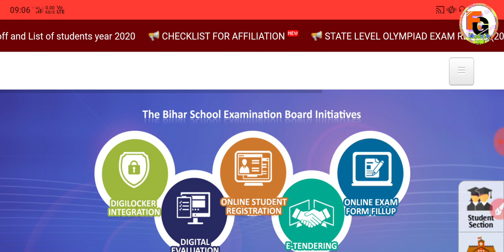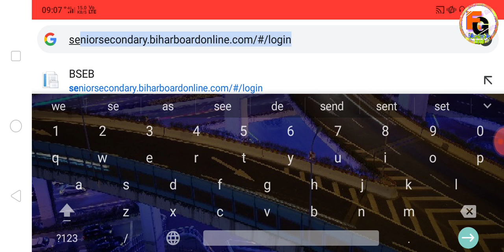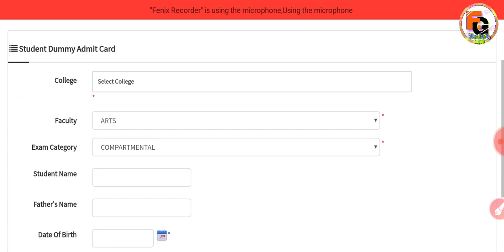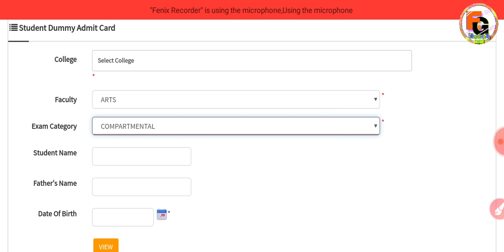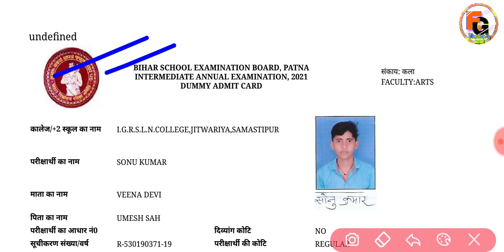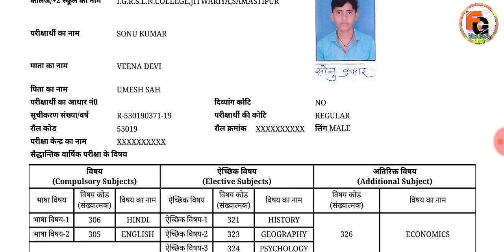Bihar Board Matric Inter Dummy Admit Download 2021 |dummy admit card download kaise karen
➡️ मैट्रिक के डाउनलोड करने के लिए क्लिक करें

➡️ इंटर के डाउनलोड करने के लिए क्लिक करें